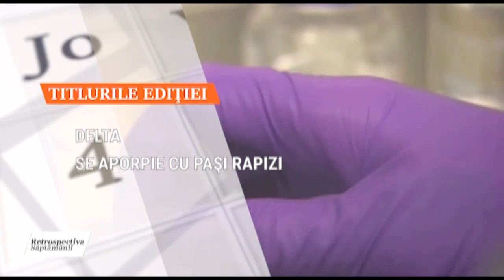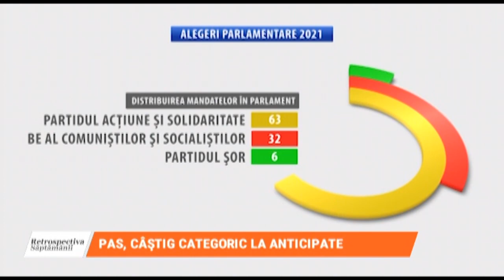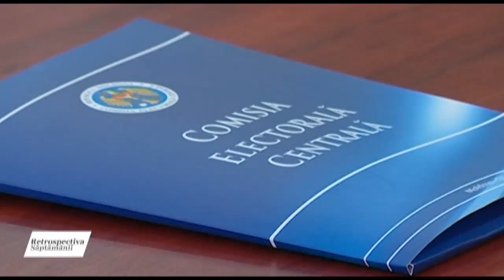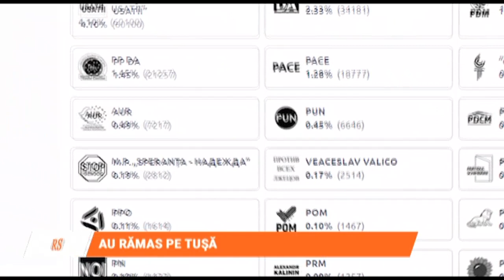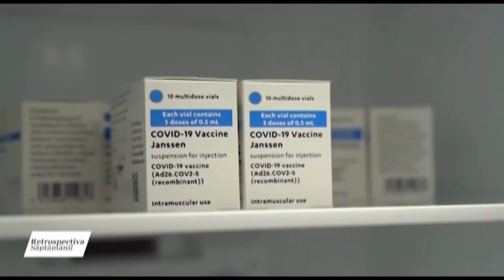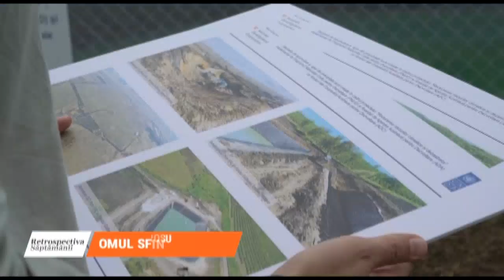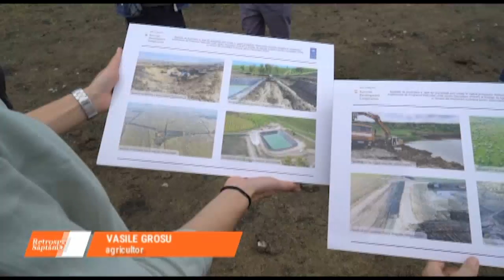Retrospectiva Săptămânii/12-18 iulie 2021